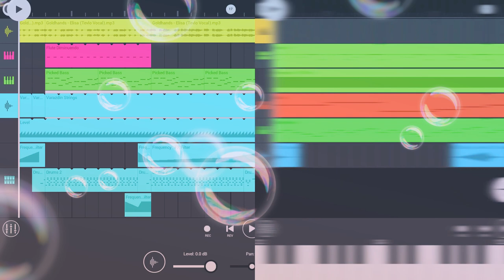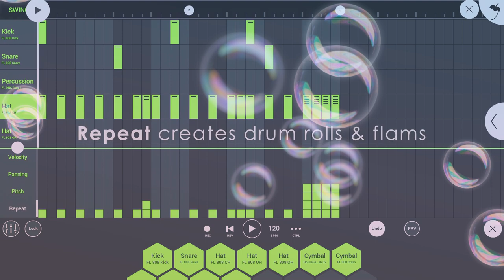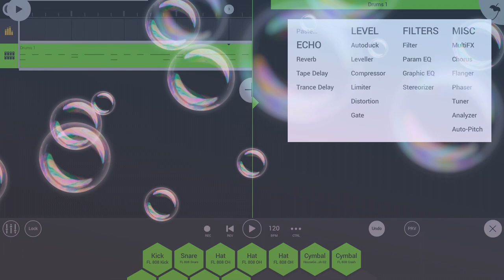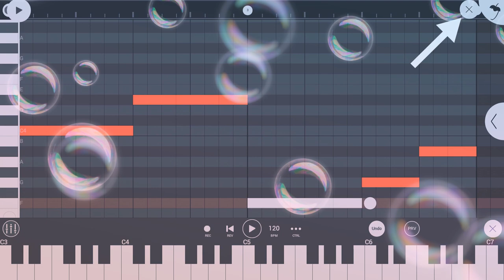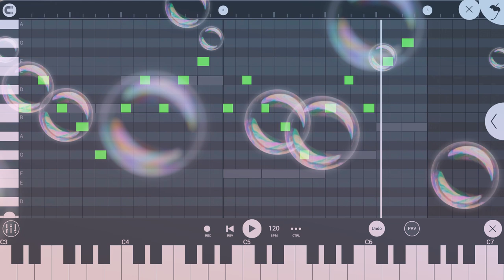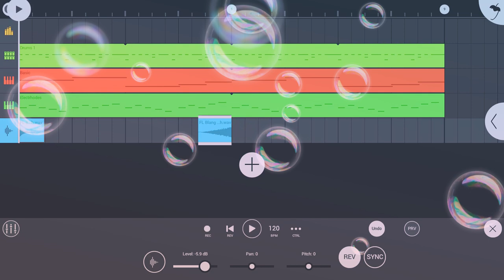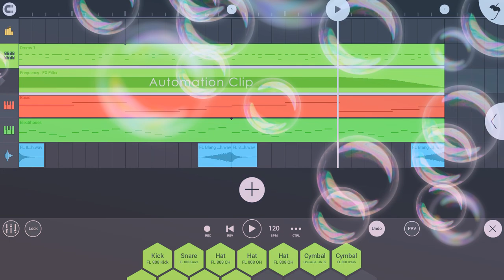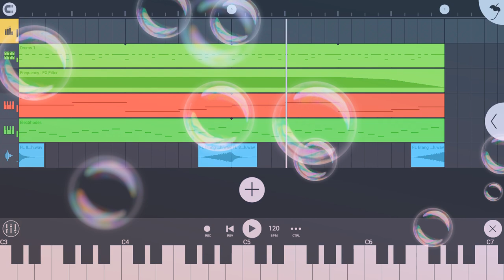FLstudiomobile Flwindow free android download app apps most top 10 studio ampiano beats tutorial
flstudiomobile flstudiotutorial flstudioeffectdownload flstudiomobilenewupdate flstudio homepage flstudiomobileampiano vocalstudio top #10000 how can I make music with my android phone it is which app can I use to download free app why I love you I miss you comedy new music Ukraine Russian missile USA America Ethiopia south Africa new music 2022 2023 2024 new version FL studio applications